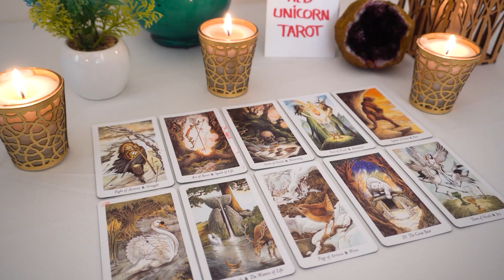AQUARIUS..💘 It's Your Lucky Day!!🍀And It's Happening Because Of This..🌹🔮👀💘